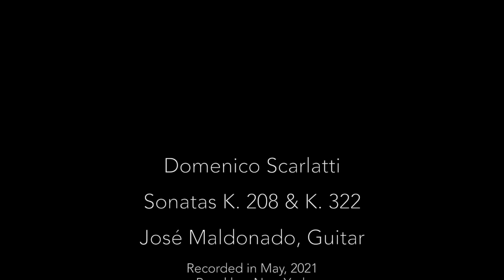Two Sonatas by Domenico Scarlatti: K.208 & K.322 | José Maldonado, Guitar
0:11 Sonata K. 208
3:45 Sonata K.322

Two Sonatas by Domenico Scarlatti (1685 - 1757)
Performed by Dr. José Maldonado
Recorded in May 2021 | Brooklyn, New York